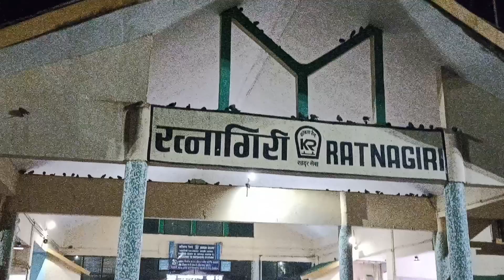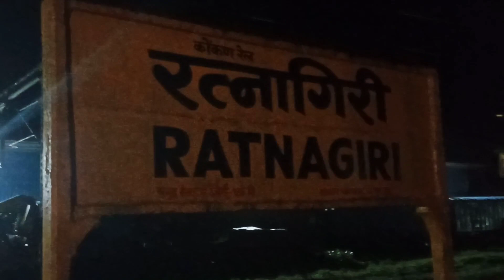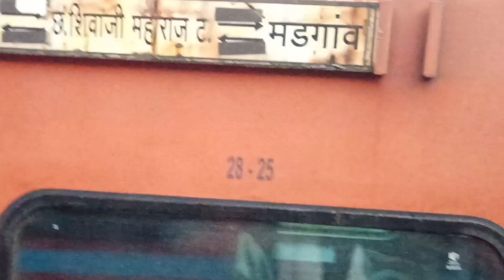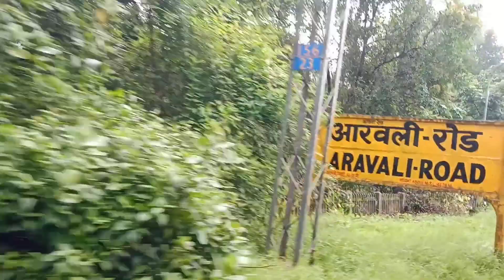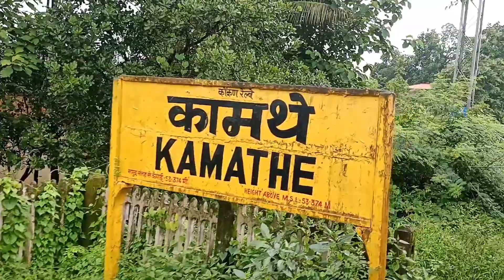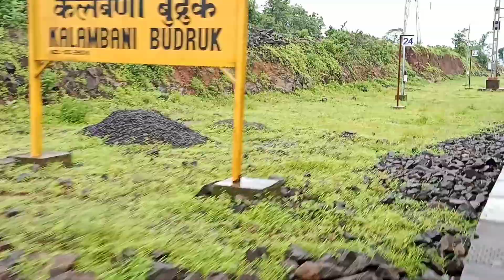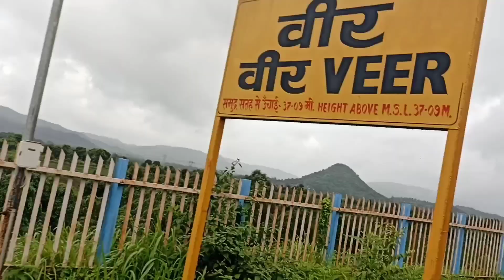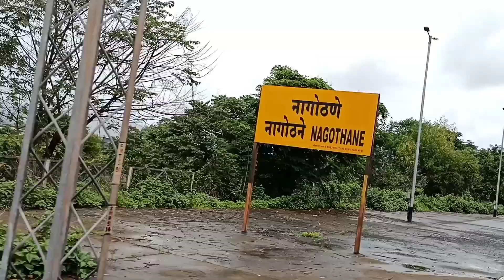KOKAN RAILWAY./कोकण रेल्वे RATNAGIRI TO APTA FULL JOURNEY . Ratnagiri To Diva passenger.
Kokan Railway .. Ratnagiri station to Apta station full journey.. With RO.RO Service.. Detail journey along with koran Railway construction.. History of Kokan Railway.. काय ते डोंगार.. काय ती झाडी. काय ते धबधबे.. काय ते निसर्ग सौंदर्य. काय ते धुके... आणी काय ती कोकण रेल्वे... सगळं कसं ओक्के मध्ये.. हे सगळं पहायला मिळणार या व्हीडीओ मध्ये..
Anshuman bhosale # Kokan Railway Ratnagirito Apta full journey
Travelling with Anshuman
# RO RO Service on Kokan Railway
# Kokan Railway in Monsoon
Beautiful Kokan Railway